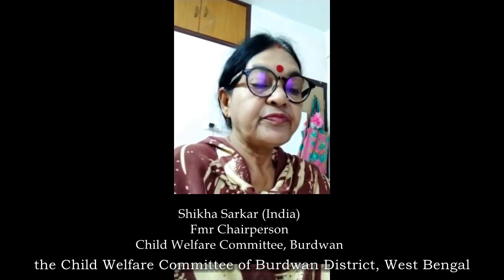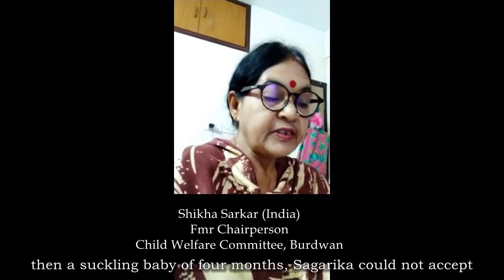India Child Welfare Head Lauds Mrs Chatterjee Film. Sagarika Fit Mother Norway Inhumane Mechanical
Shikha Sarkar, Chairperson of the Burdwan District Child Welfare Committee in 2012 that restored Sagarika Chakraborty her children, speaks at a seminar organised after release of the film 'Mrs Chatterjee vs Norway'. The seminar was held on 18 March 2023 in New Delhi, India.